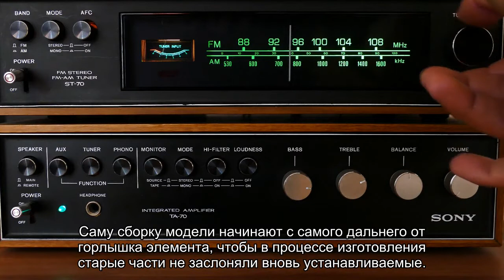Запузыривание: корабли в бутылках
Как попадает модель парусника в бутылку? Одна из версий – мастера аккуратно отпиливают донышко, а потом, поместив игрушку внутрь, приклеивают его обратно. На самом деле все гораздо интереснее.